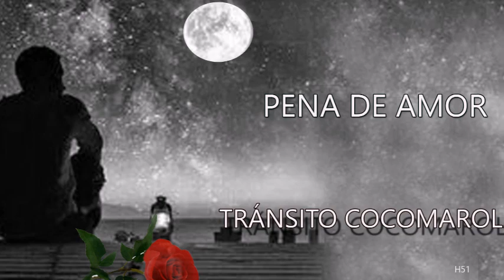Pena de amor" Rasguido doble"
Tránsito  Cocomarola